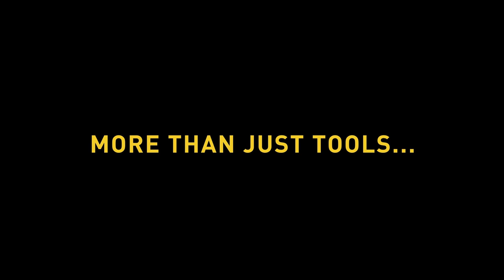10431 Rolson One Piece Claw Hammer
One piece construction of head and shaft for greater durability strength and balance
Ergonomic two-colour non-slip cushion grip made from non-slip material with textured strong handhold design
Great even in the wet through material technology design
Vibration adsorbing to reduce discomfort
Shaped handle for extra strong grip while wearing gloves
Modern patterned design for maximum comfort and stable working
Drop forged, hardened and tempered steel for additional toughness and longevity
25mm smooth round face with chamfered edges for great striking
Built in claw nail remover for additional functionality
Girder “style” shaft acts as dampener while striking
Perfectly weighted and balanced design for reduced effort and more powerful fixing
Magnetic Nail Holder allowing one handed starting and improved reach into hard to get to places.
The magnetic nail holder assists during the first strike by holding the nail in place.
Complete with hang hole or for use with a lanyard which can allow for safe and secure tethering when working at height
Overall length 33.5cm Head depth 13cm Weight 16Oz 450grammes

for more great products or buy online now from our great resellers nationwide